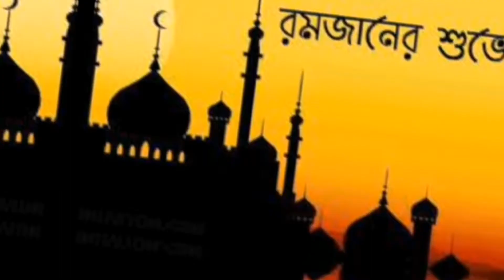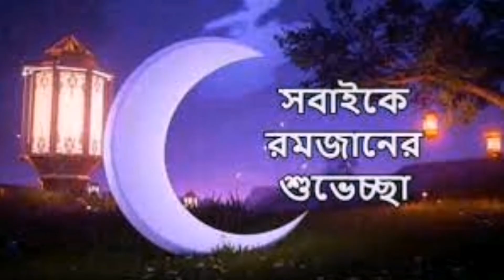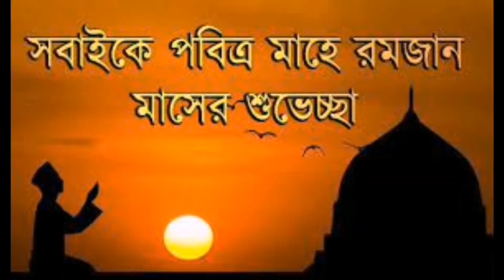রোজার নতুন গজল ২০২২||ramadan new song 2022||রোজার গজল কলরব ২০২২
রোজার নতুন গজল ২০২২|কলরবের রোজার গজল ২০২২||ramadan new song 2022||রোজার গজল কলরব ২০২২|রোজার গজল